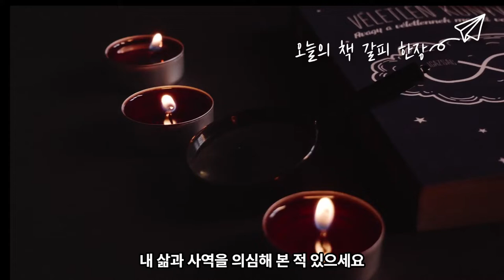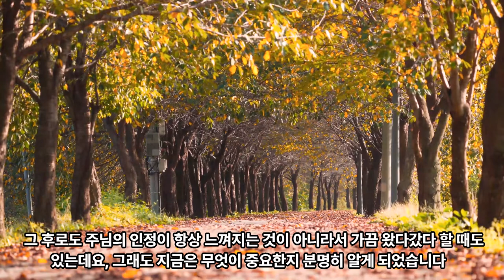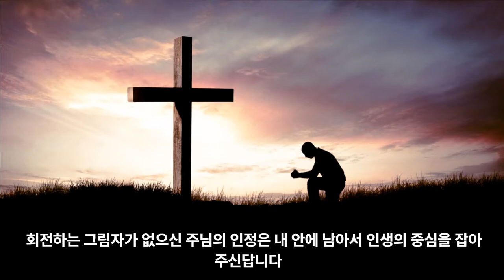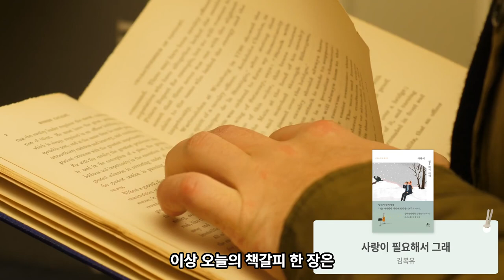“내 삶과 사역을 의심해 본 적 있으세요?”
오늘의 책갈피 한장
글 출처 :  "사랑이 필요해서 그래" 김복유 (두란노)

하나님은 저에게 정말 필요한 것이 무엇인지 알고 계셨더라고요. 저를 혼내시기보다 제 안에 있는 부족한 부분, 문제의 원인을 먼저 봐 주시더라고요. 저는 사랑받고 싶었던 거였어요. 인정이 필요한 거였어요. 그런 저의 근본적인 문제를 보신 하나님은 저를 채워 주시고 변호해 주시더라고요.

“복유가 아직 덜 혼나서 못 하는 게 아니야. 복유가 그거 몰라서 못 하는 게 아니야. 우리 복유가 지금은 인정이 필요해서 그래. 복유가 사랑이 필요해서 그래.”

이렇게 저를 이해해 주시더라고요. 그런데 더 놀라운 건 아무리 사람들에게 혼이 나고 훈계를 들어도 목소리에 힘이 안 빠졌는데, 그날 이후 점점 힘이 빠지기 시작하는 거예요. 하나님이 인정해 주고 채워 주시니까 더는 사람들의 인정에 매여 있지 않아도 되기 시작했거든요.

저는 이제 예전처럼 목을 긁어 독특한 목소리를 내려고 노력하지 않는답니다. 그 후로도 주님의 인정이 항상 느껴지는 것이 아니라서 가끔 왔다갔다 할 때도 있는데요, 그래도 지금은 무엇이 중요한지 분명히 알게 되었습니다.

사람들의 인정은 아무리 오래가도 3일을 넘기 힘들어요. 그 시간이 지나가면 다시 다른 인정들로 채워야 해요. 우리 주님은 그 사랑받지 못함의 고리를

“내가 너 인정해!”

“내가 너 사랑해!”

하시며 끊어주세요. 사람의 인정을 갈구하는 마음을 하나님의 인정으로 풍족하게 채워 주시더라고요. 주님은 변하지 않으세요. 그리고 변함없이 나를 인정해 주세요. 회전하는 그림자가 없으신 주님의 인정은 내 안에 남아서 인생의 중심을 잡아 주신답니다.

김복유, 『사랑이 필요해서 그래』